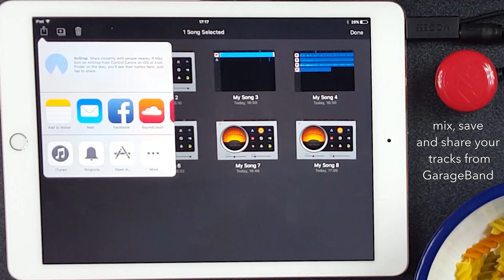Build tracks with Mogees Keys and GarageBand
Heres a quick overview of how to record, layer and mix tracks using inter-app audio to send audio between Mogees Keys and Garageband.

Want to learn more?